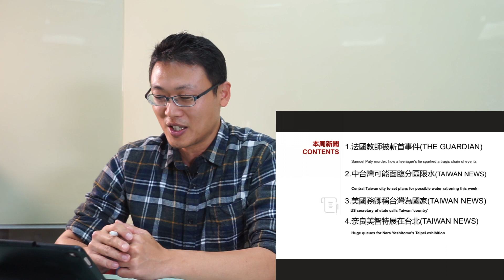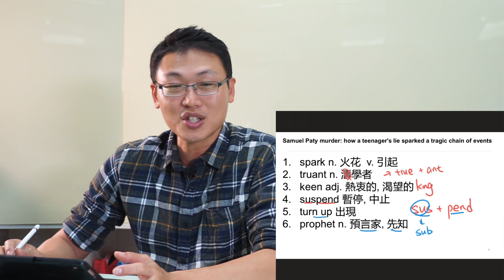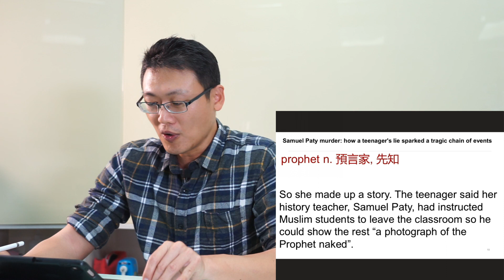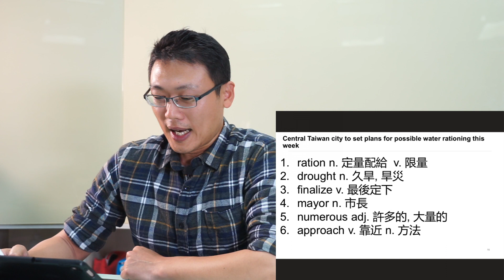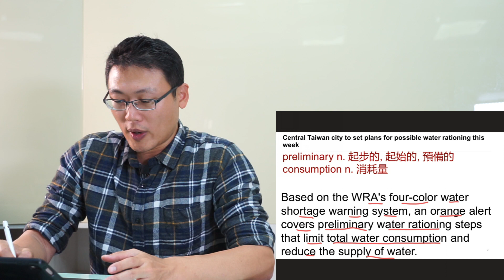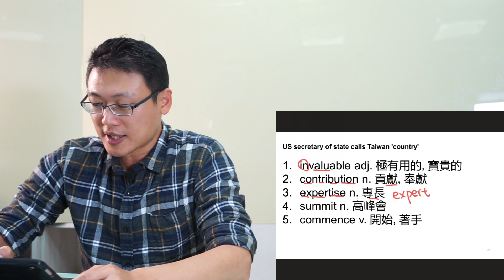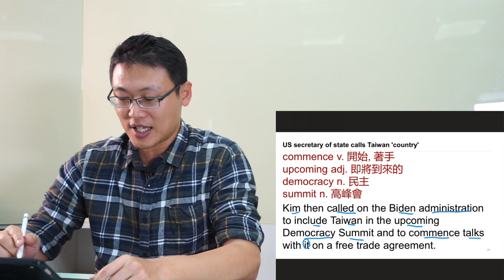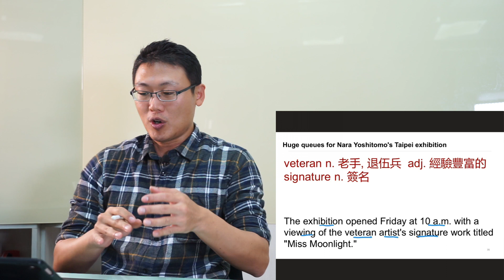每週新聞英文(2021年 3月 15日更新)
本周新聞William嘗試不一樣的拍攝方式, 後製剪接因時間不足可能有點不順

還請多多見諒

透過單字直接跟新聞句子的配對

讓你能更快吸收新聞裡的單字跟句型

一個禮拜四篇, 一次30分鐘

本周四篇

1. 法國教師被斬首事件

2. 中台灣可能面臨分區限水

3. 美國務卿稱台灣為國家

4. 奈良美智特展在台北